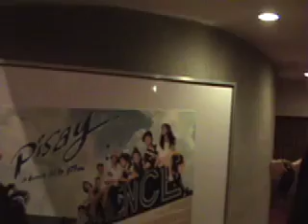After 'Pisay' the Movie (the pisay86 reunion) ACT 2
The class of pisay 86 still lingers on in the CCP mezannine only to leave after much coaxing from the CCP staff to make room for the next film. The class is undeterred and continues their chika in the CCP lobby while others start to head toward the nearby restaurant.